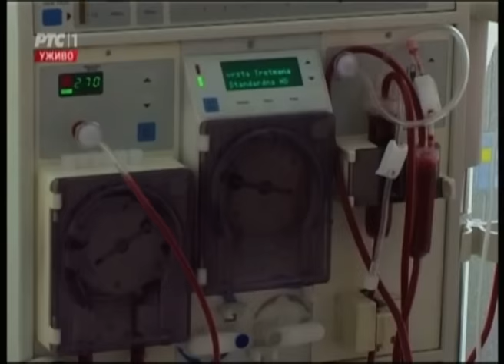Mira Adanja-Polak: Znakovi slabosti bubrega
Prof. dr Rajko Hrvačević, internista i nefrolog, ukazuje na važne simptome koji ne smeju biti zanemareni prilikom detaljnih pregleda, jer određeni pokazatelji sprečavanju pojavu insuficijencije bubrega. Često zanemarivanje određenih pregleda dovodi do ozbiljnih
oštećenja bubrega.

Prof. Dr. Rajko Hrvačević, an internist and nephrologist, indicates important symptoms that should not be ignored during the detailed examination, because certain indicators of preventing the occurrence of renal failure. Neglect certain views leads to serious kidney damage.